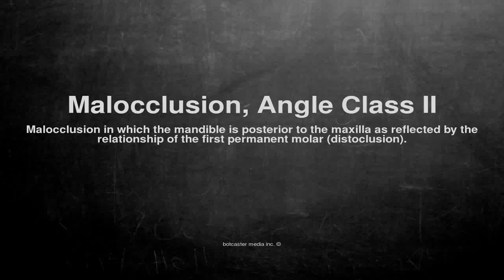Medical vocabulary: What does Malocclusion, Angle Class II mean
What does Malocclusion, Angle Class II mean in English?